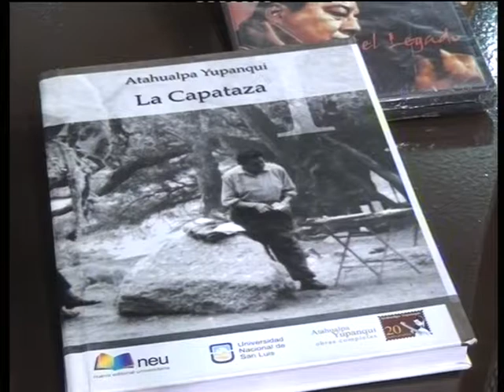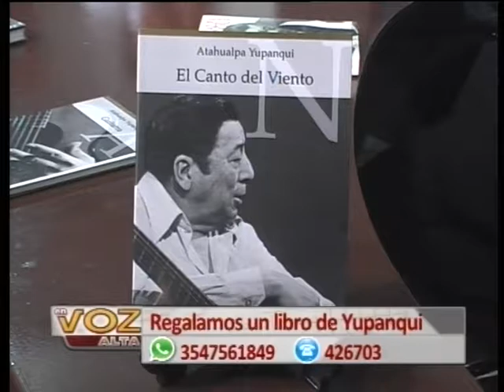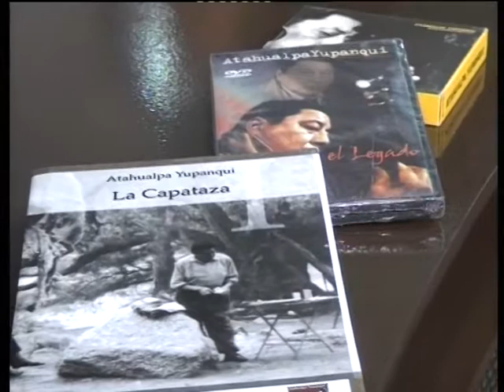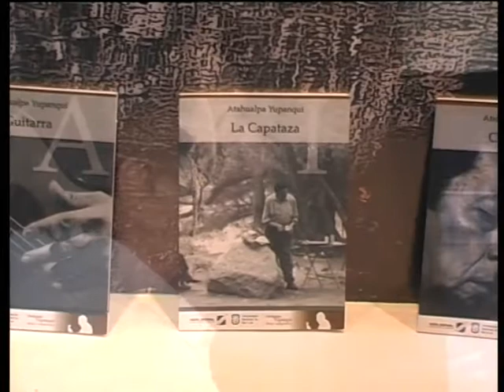En Voz Alta - Roberto "Coya" Chavero Bloque 3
"El hijo de Yupanqui". El testimonio de Roberto "Coya" Chavero nos permite asomarnos al legado del gran Atahualpa. Mirá el programa completo en nuestro sitio web